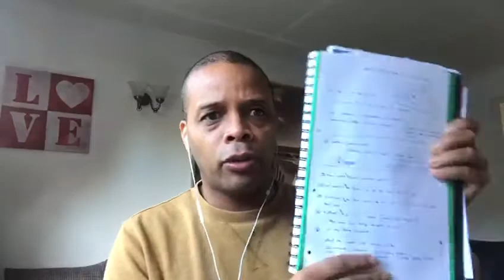Corona Pandemic - Make Money Online!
Make Money Online During the Coronavirus.

Keep Safe!

I reveal how to make money online from home step by step. This Method is great for you to success and I show you.

You like to earn £500 a day the other one £1000 a day the other one £200 a day.

See this link and i will guide you...